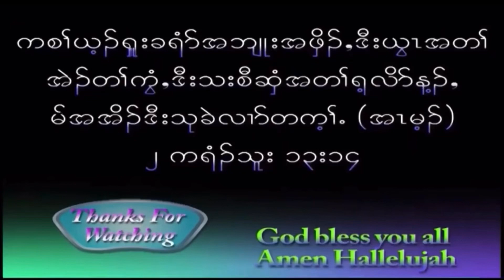Best Memory of World Changer Conference at Omaha Nebraska. July, 2023